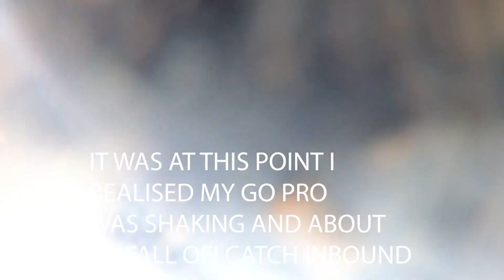SURVIVING my first 4 hour ENDURO! (Upper Horton Pony Express) - FEVER FILMS EP 49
Welcome back to another episode! In this video we head out to tackle my first 4 hour event! Ill see you at the next race!